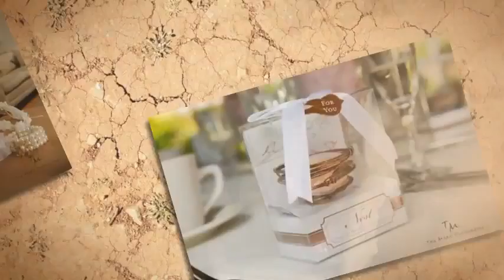Connecticut Wedding Photography -- Tina Marie Photography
Tina Marie Photography CT Wedding Photographer, Tina Marie has been photographing weddings in Connecticut and Massachusetts for over ten years.

"It is a personal desire that compels me to observe the world around me, and it is the camera that allows me to capture every aspect of those observations." — Tina Marie